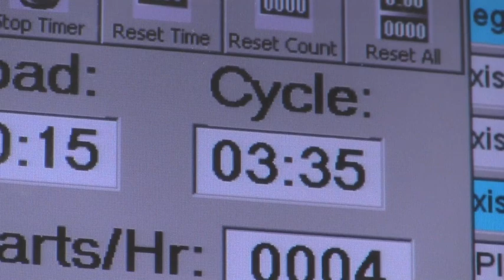Peel Grind - Precision Drill Blank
Precision Drill Blank Peel Grind.